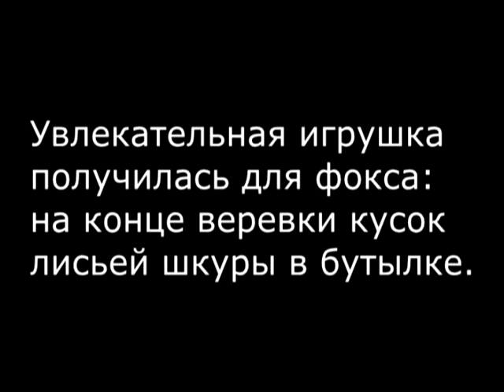Фоксблог/Самодельная игрушка для фокса охотника